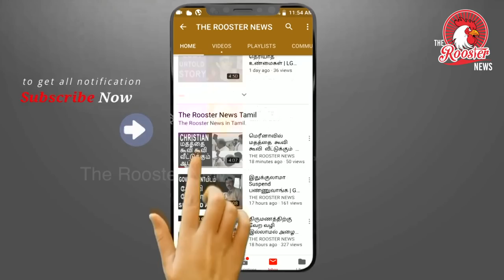எங்கும் காவி.. எதிலும் காவி.. காவி நிறத்தை திணிக்கிறதா பாஜக ?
மகாத்மா காந்தி முதல் அம்பேத்கர் வரை, பாரதியார் முதல் பள்ளிக்கூட பெஞ்ச் வரை, அரசு அலுவலகம் முதல் கழிவறை வரை, அனைத்திலும் காவி நிறத்தை புகுத்திய பாஜக அரசு, தற்போது இந்திய அணியின் ஜெர்ஸியிலும் காவியை கொண்டு சேர்த்துள்ளது.